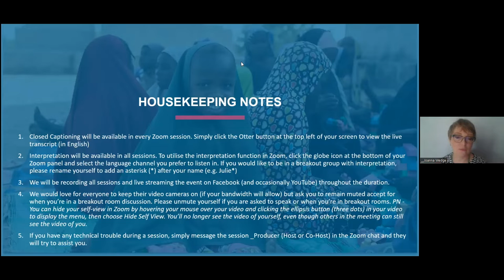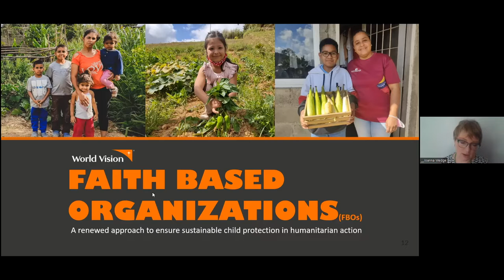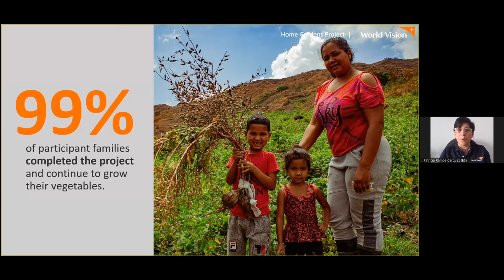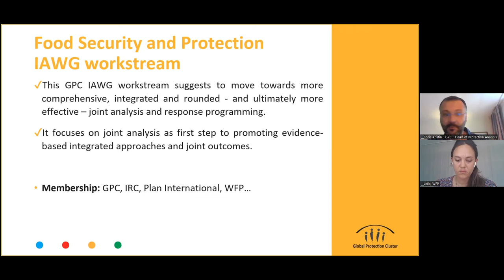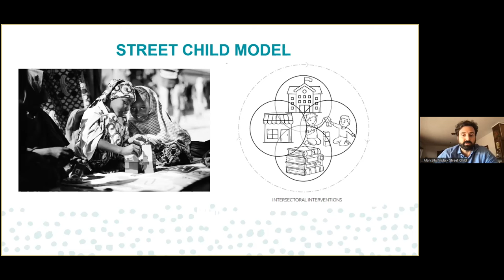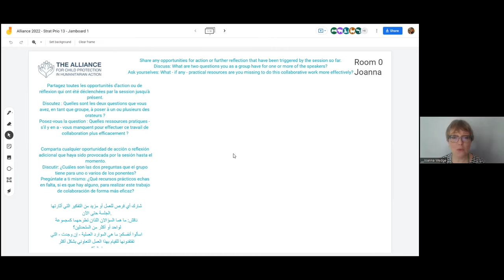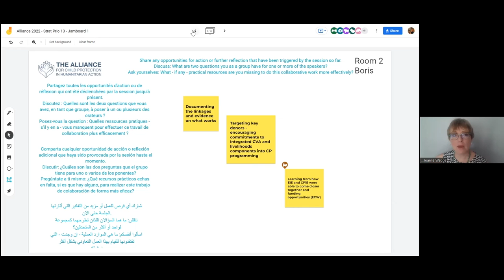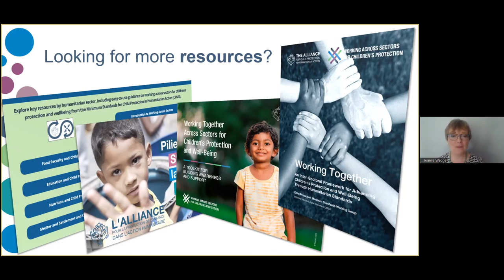French - SPP 13. Disrupting our ways of working: Food Security & (Child) Protection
This Strategic Priorities in Practice session was facilitated by Joanna Wedge and Sandra Maignant. The following speakers presented on topics relating to Disrupting our ways of working: Food Security and Child Protection:

Marcello Viola: Safe, self reliant and resilient: Proving the potential of multisectoral programming on the protection of conflict affected children

Leila Tazi & Boris Aristin: Protection and Food Security Joint Analysis

Patricia Ramos: Faith Based Organisations (FBOs): A renewed humanitarian approach to scale-up sustainable protection actions for Children